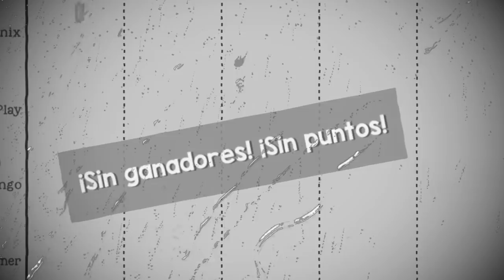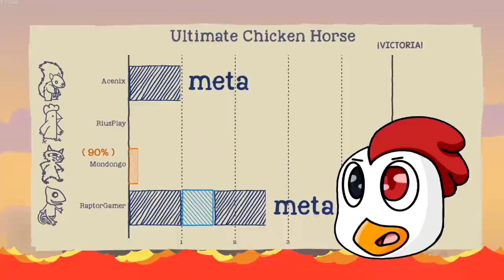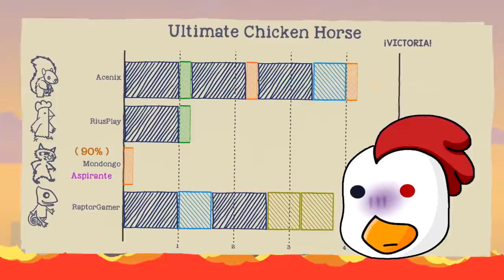¡Los ANIMALES TRAMPOSOS ESCAPAN del TSUNAMI de LAVA! 😱🔥 LOS COMPAS en ULTIMATE CHICKEN HORSE #1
HOY LOS COMPAS jugamos a un JUEGAZO ULTIMATE CHICKEN HORSE, donde los animales son los mas tranposos del mundo!